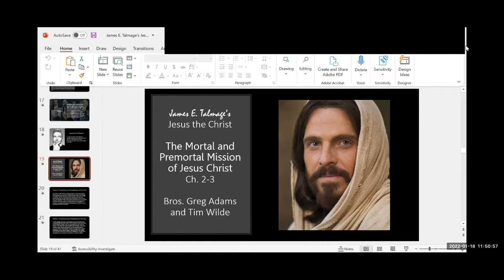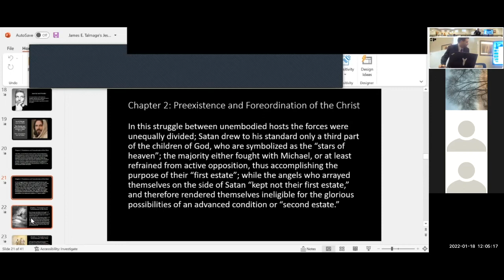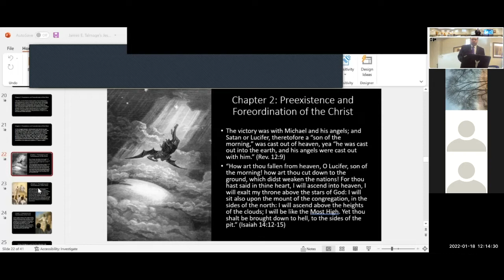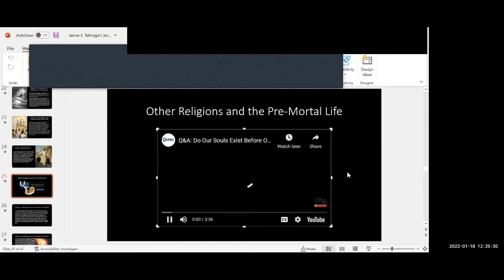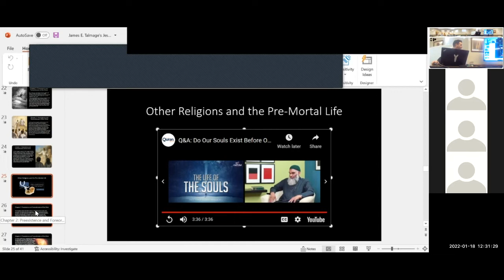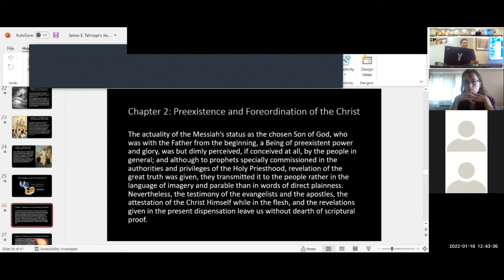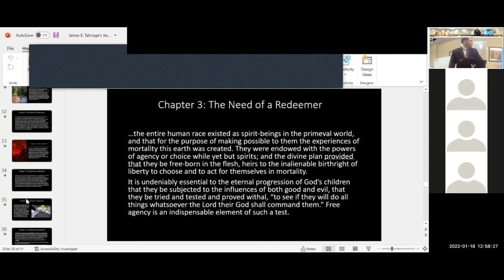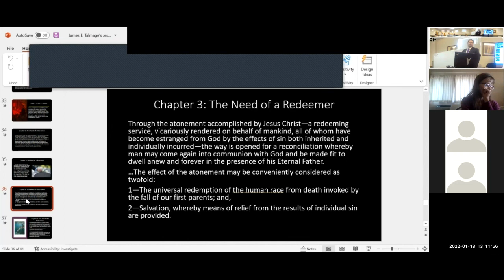Jesus the Christ Week 1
Discussion on Chapters 2-3 in James E. Talmage's Jesus the Christ. Greg Adams and Bro. Tim Wilde.